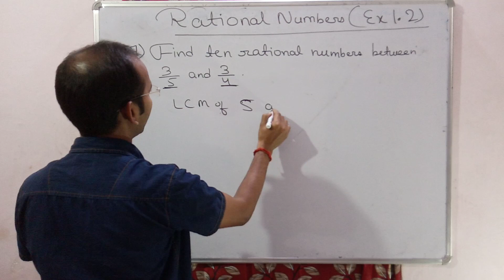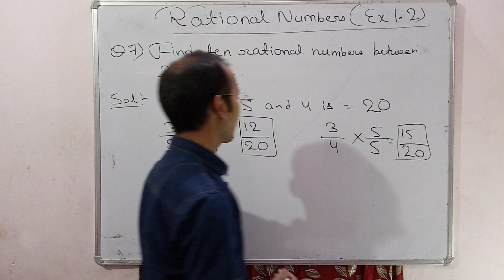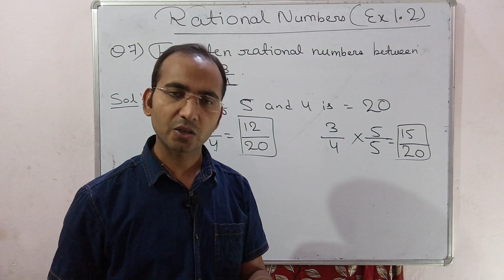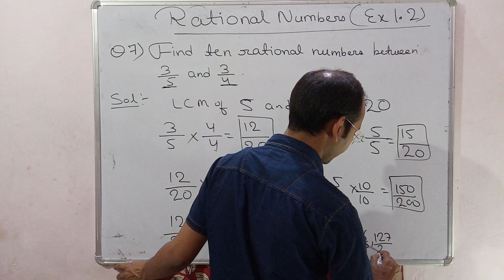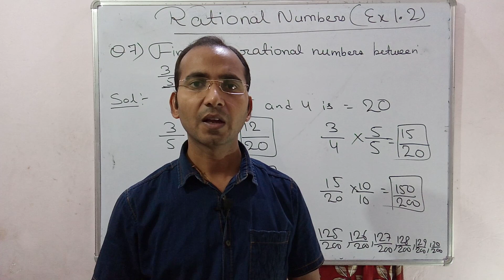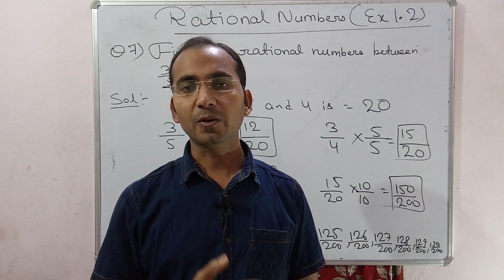Q.7 Ex1.2-Rational Numbers-NCERT Maths Class 8-Chapter 1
Rational Numbers-Solution of NCERT questons of Mahematics class 8.